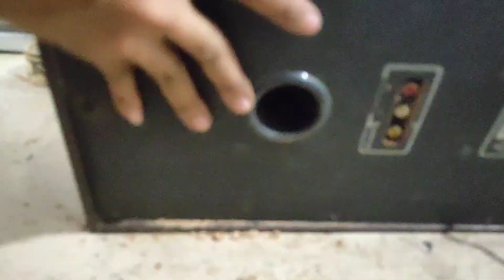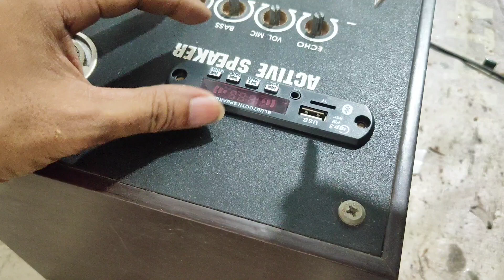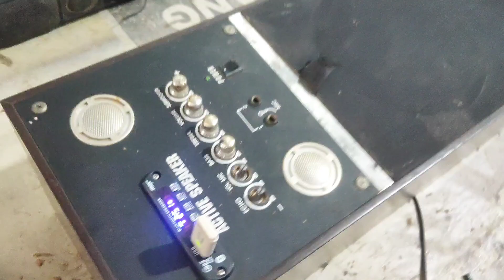Cara Memasang Modul Mp3 Bluetooth Dengan Mudah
Silahkan Di simak ya

Qwertyuioplkjhgfdsazxcvbnm